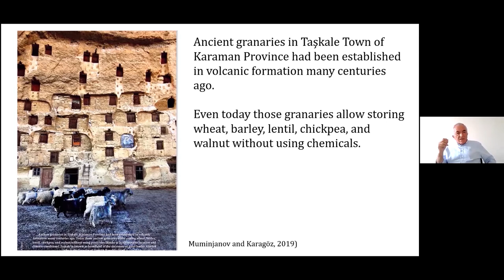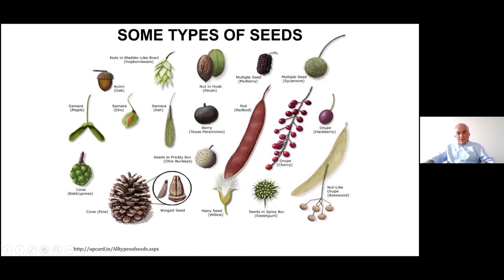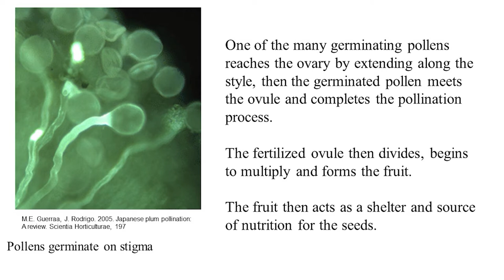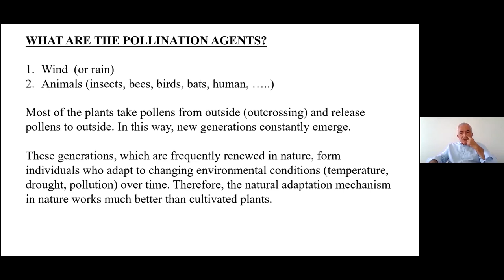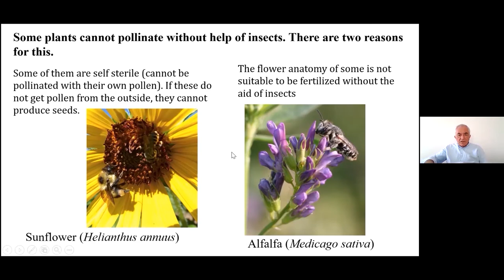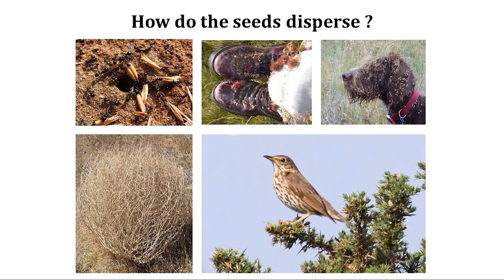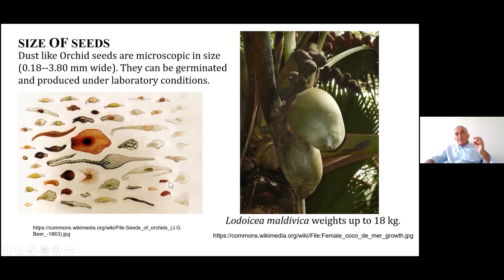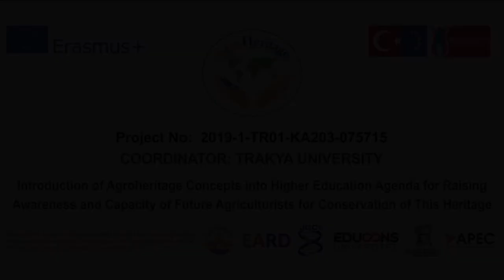AgroHeritage -The Ecological Basis for the Application of Traditional Agriculture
Semester 1 Week 4 Part 1 - Turkey - Alptekin KARAGÖZ
Seed